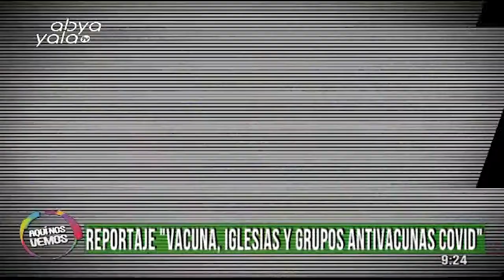"Vacunas, iglesias y grupos antivacunas Covid", reportaje del equipo de Abya Yala Televisión